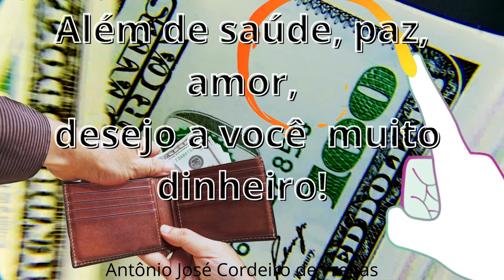DESEJO A VOCÊ